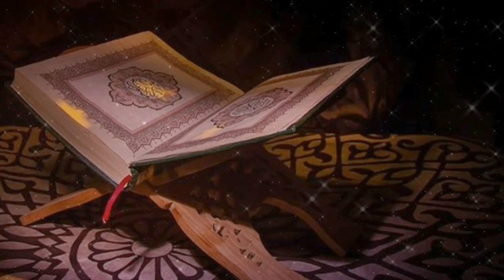أناشيد تربوية : أنشودة يا قارئ القرآن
أنشودة ياقارئ القرآن للمنشد شهاب الشعراني

يا قارئ القرآن .. يا حافظ الذكر
أبشر بخير جنان .. في ساعة الحشر

اقرأ كتاب الله .. في راحة وأناة
وتفكر في معناه .. تنجو مدى الدهر

اقرأ بلا ملل .. رتل بلا وجل
أتبعه بالعمل .. علمه للغير

لا تنسى هالأحكام .. يا قارئا مقدام
إخفاء أو إظهار .. إقلاب أو إدغام
والهمز والتفخيم .. والمد والإشمام
وامض مع الكرام .. في روضة البر

فيه الشفا والنور .. والمجد والسرور
قرآننا الدستور .. يهدي إلى الخير

من يبتغي الرضوان .. والفوز بالجنان
فليجعل القرآن .. في قلبه يسري